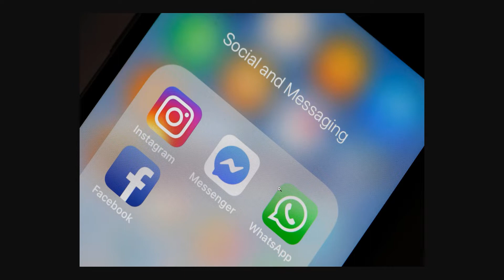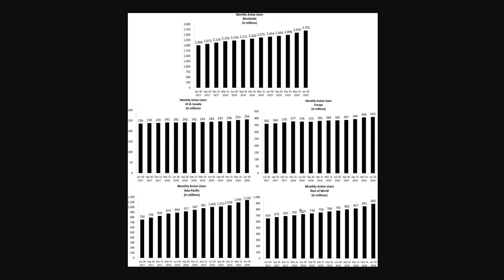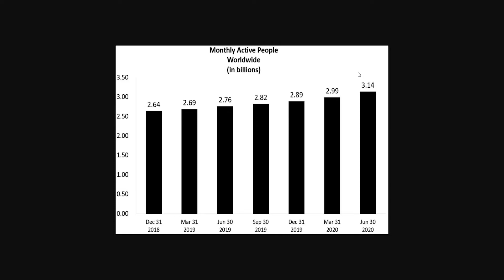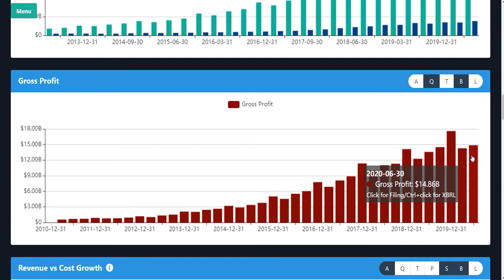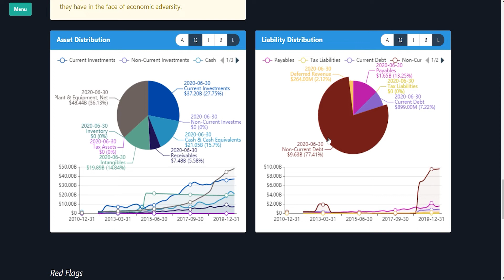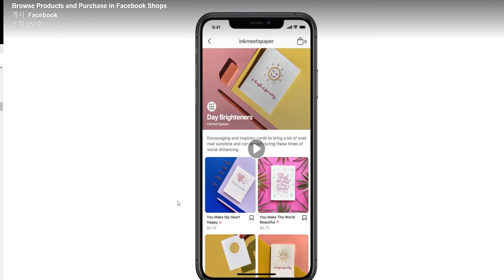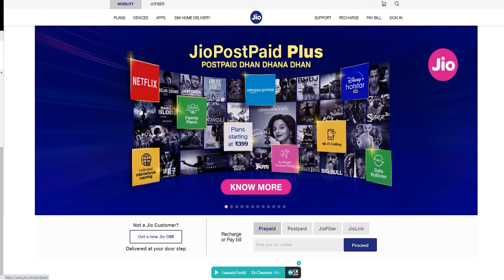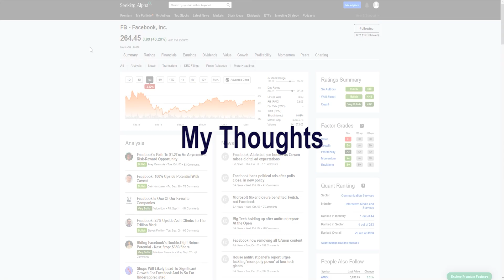페이스북(FB) 추가로 살까? 완벽한 펀다멘탈과 페이스북샵 그리고 지오와의 협업을 통해 인도시장석권에 대해 알아보자!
안녕하세요 도키와 미국주식입니다!
오늘은 제가 소개드릴 영상으로  [페이스북(FB) 추가로 살까? 완벽한 펀다멘탈과 페이스북샵  그리고 지오와의 협업을 통해 인도시장석권!]이라는 주제가 되겠습니다!

Time Stamps
Business Model 01:29
페이스북의 사용 빈도수 02:34
페이스북, 인스타, 왓츠앱 등의 사용 빈도수 04:40
기술적 분석 05:57
Income Statement 07:12
Balance Sheet 09:05
장기부채의 납기기한 11:40
공매도 12:32
게임체인져 1. 페이스북 샵 12:54
게임체인져 2. Reliance Jio를 통한 인도시장석권 15:14
정치적 리스크 17:36
My Thoughts 18:04

참고) 특정한 주식을 추천하는 것이 아니며, 온전히 제 관점에서 평가한 종목입니다. 이 영상 Entertainment의 목적이며, 투자의 선택을 내리실 때는 전문가와 상담 후, 투자결정을 내리시는 것을 추천드리는 바입니다.